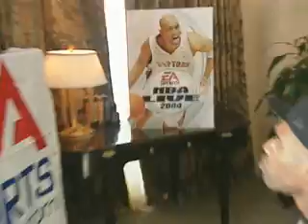2003 RARE Vince Carter Making NBA LIVE 2004 HUGE WINDMILL